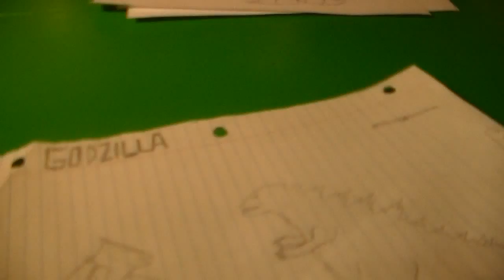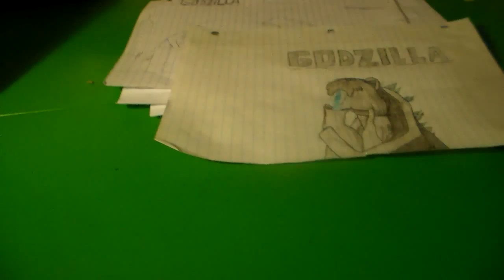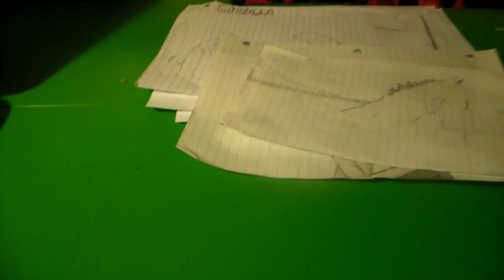My Godzilla Drawings (10-7-14)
Hope u guys enjoy My Godzilla Drawings! :)